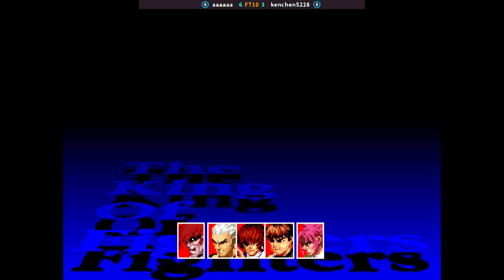KOF 97 - aaaaaa FT10 kenchen5228 | 🇺🇸🇺🇸 Fightcade2